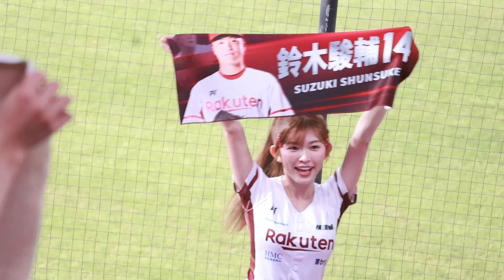2024-0629 開幕戰補賽 RaKuten girls 穎樂